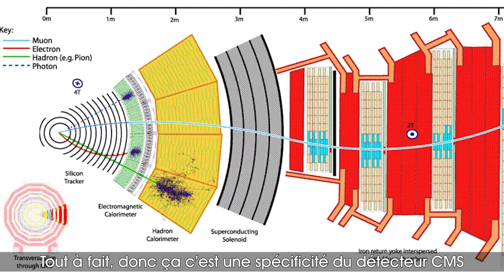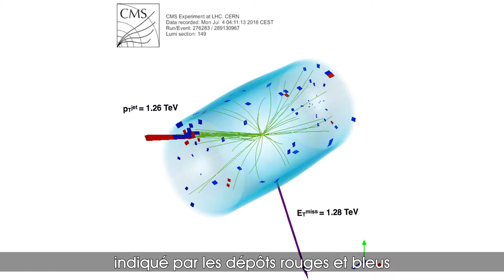Laurent Thomas, Chargé de recherches FNRS, ULB – « Observer l’inobservable »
Les travaux de Laurent Thomas portent sur l’étude des collisions de protons du grand collisionneur de hadrons, le célèbre LHC au CERN. Ses observations, il les fait à l’aide du détecteur CMS, le plus grand et le plus puissant aimant supraconducteur jamais construit.